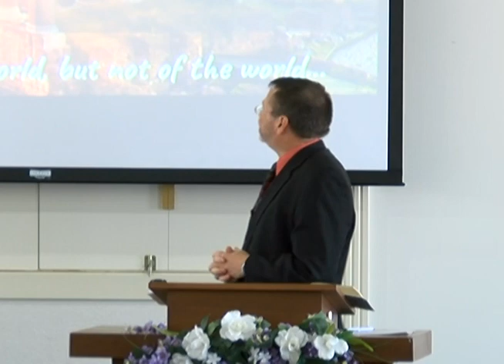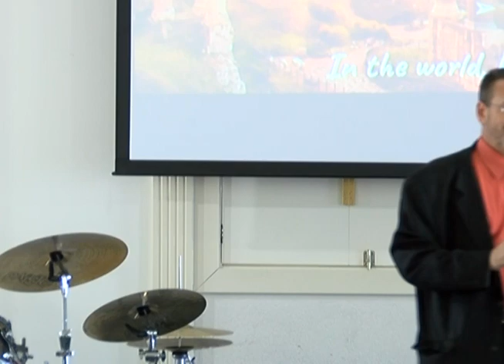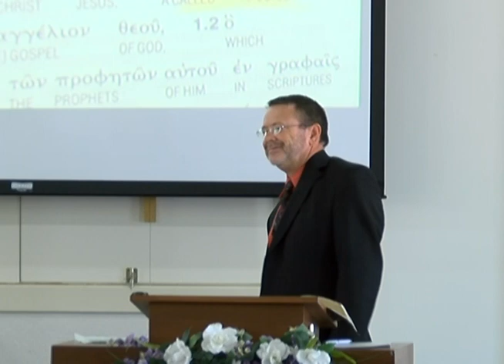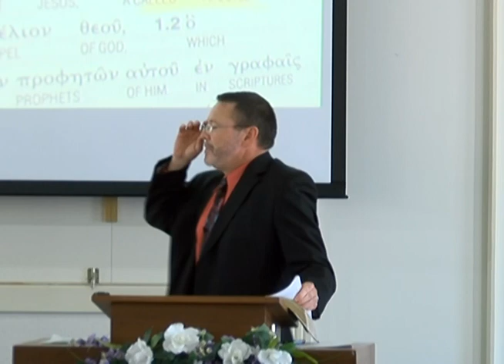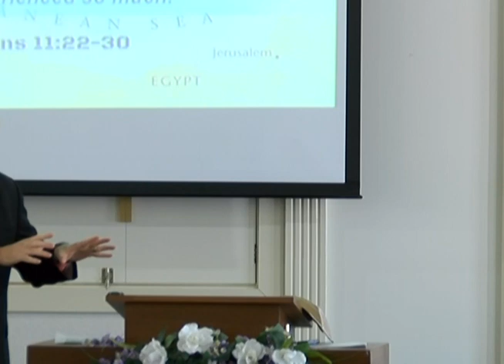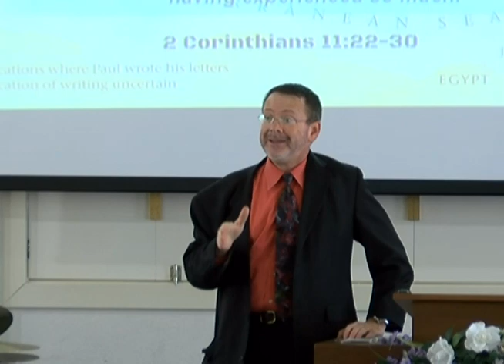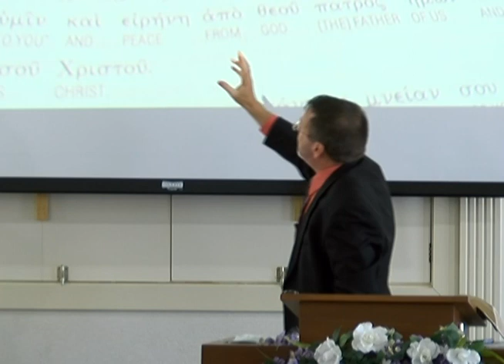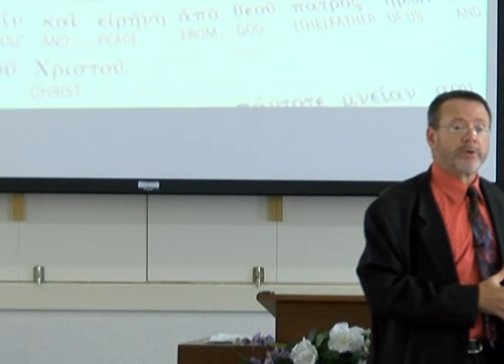When In Rome, In the word, but not of the world.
Sermon for August 20, 2023
Mark 2:27
Romans 14:5-9
1 Corinthians 9:19-23
Romans 12:2
Romans 1:1
Romans 16:1, 3-5
2 Corinthians 11:22-30
Philemon 1:1-2
Philippians 4:10-13
Philippians 1:12-14
Philippians 4:22